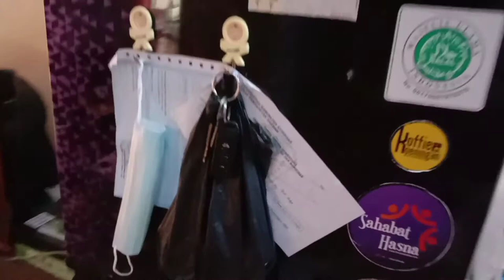Cara Masak Kulit Melinjo.n persiapkan bekel untuk suami.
Aslmkm guys.

Hari ini saya mau masak kulit melinjo ya.dan membuat bekal buat suami saya.gimana cara masaknya?ikuti terus videony ya...
Sebelumny
Selamat menonton enjooooy